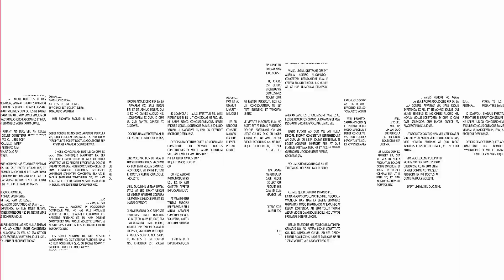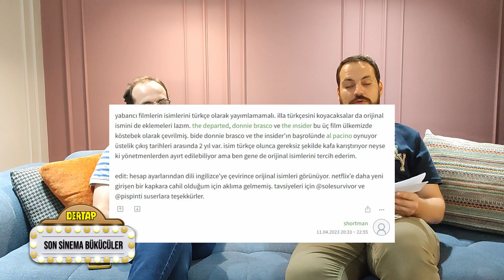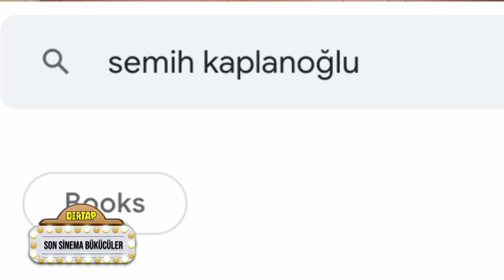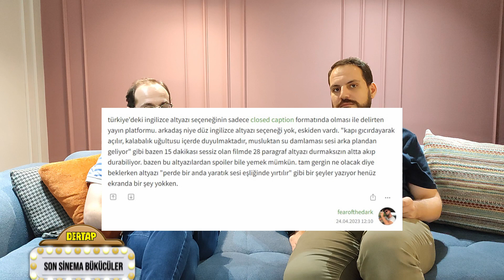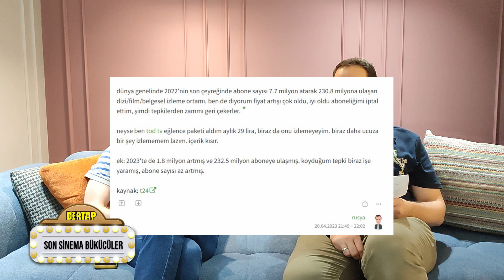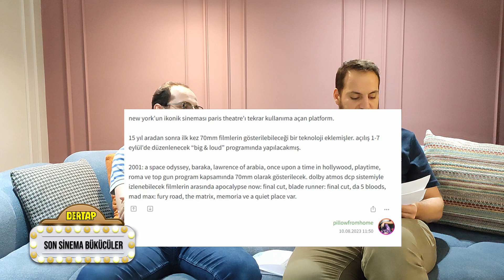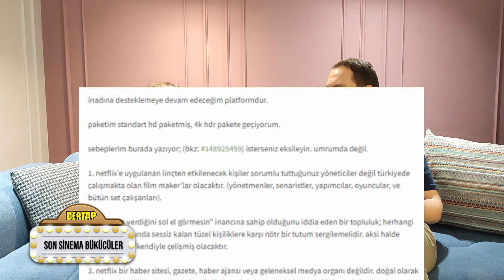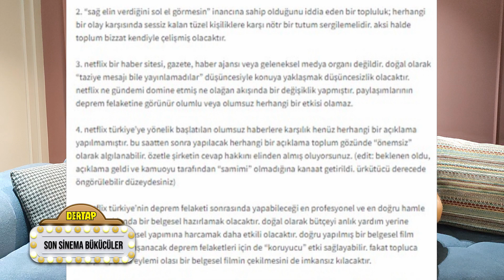Netflix Hakkındaki Eleştiriler | Son Sinema Bükücüler 7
Tugay Kaban ve Enes Malik Bayraktar bu videoda, Netflix hakkında yapılmış eleştirilere odaklanıyorlar ve eleştirilerin haklılık payları üzerinde değerlendirmelerde bulunuyorlar. İyi seyirler.